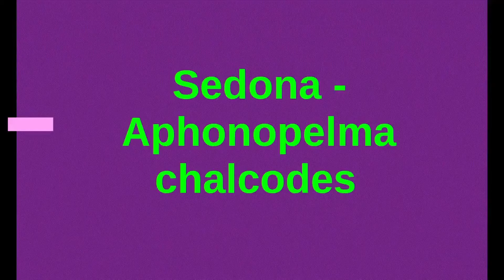TARANTULA FEEDING TOURNAMENT - FATAL FANGS 3 - ROUND 2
Who Survived Round 1?

5:34 Battle 1
9:41 Battle 2
13:12 Battle 3
16:33 Battle 4
19:28 Battle 5
22:30 Battle 6
25:48 Battle 7
29:35 Battle 8
33:06 Battle 9
37:32 Battle 10
41:22 Battle 11
45:19 Battle 12
49:01 Battle 13
52:09 Battle 14
55:30 Battle 15
59:14 Battle 16